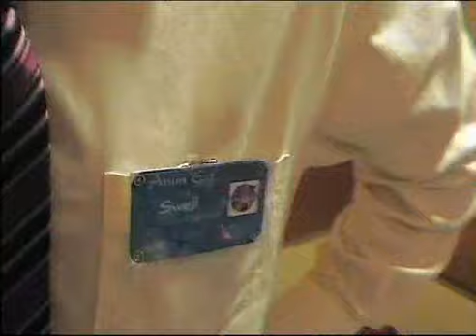Anim'Est 2008 - Jeux Musicaux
Le stand de jeux musicaux d'Anim'Est tenu par des passionnés et quelques stars de l'Ouest avec Mol et Swell en tête.
Au programme : DDR, Beatmania, Pop'n Music, Guitar Hero...